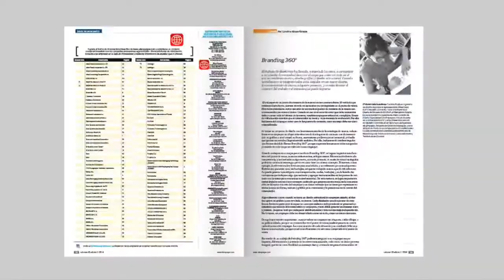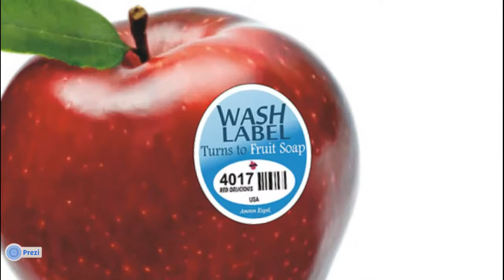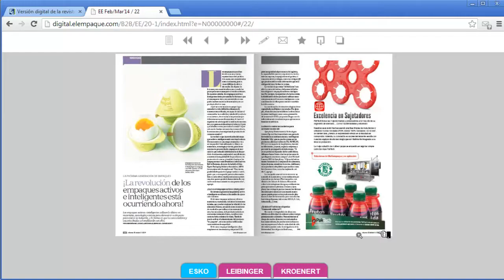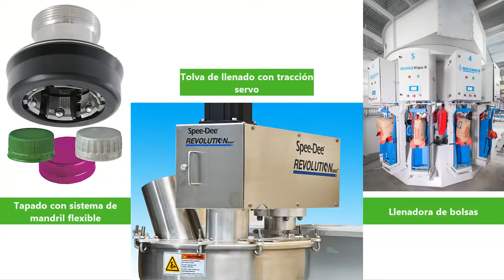¿Qué contiene la edición febrero-marzo 2014 de la revista El empaque+Conversión?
Lilián Robayo, editora de la publicación, hace un breve recuento de los interesantes temas que trae la edición febrero-marzo de 2014 de la revista El empaque+Conversión. y reciba la revista digital en su correo.